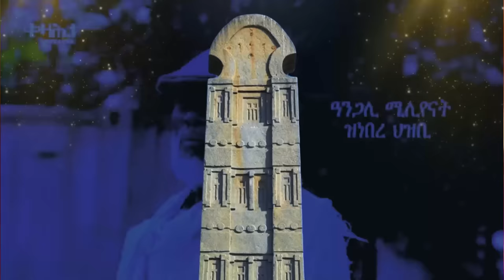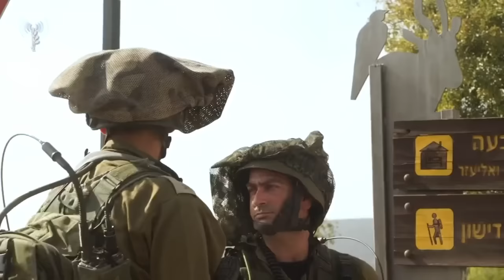Jstudio | መጠንቀቕታ ትግራይ ንክልል ኣምሓራ። ዓወት በርጌድ ንሓመዱ ኣብ ስዊዘርላንድ። ኣቢይ ኣንጻር ሃብታማት ኣምሓራ።